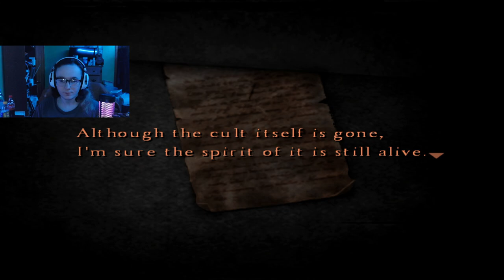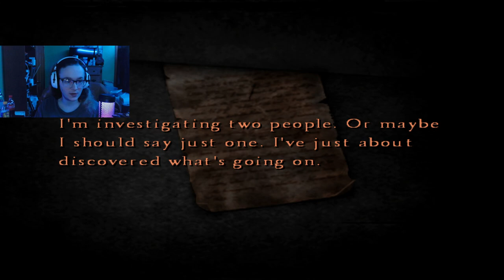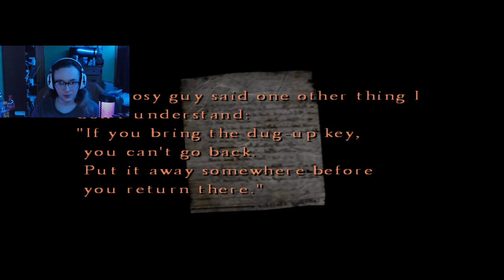WHO IS THIS SPOOKY DUDE?! | Silent Hill 4: The Room - Part Two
I think the neighbor wanted to order some takeout or something idk